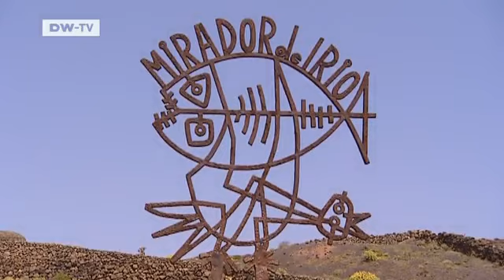travelogue - Lanzarote | euromaxx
Lanzarote is the easternmost of Spain's Canary Islands off the coast of Africa. One of Lanzarote's most successful native sons, artist and architect César Manrique, was a conservationist dedicated to preserving the island's beauty and sharing it with visitors. Several of his projects on Lanzarote were aimed at demonstrating a harmonious synthesis of nature, art and architecture.